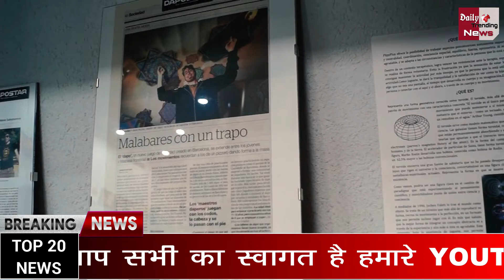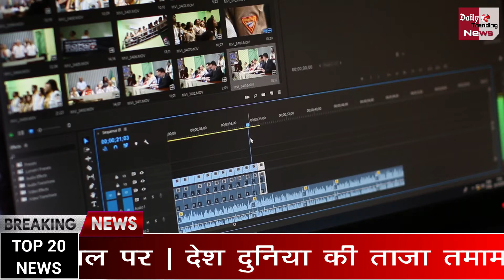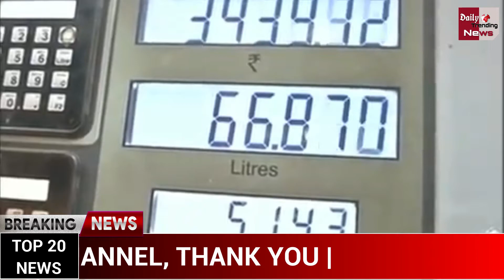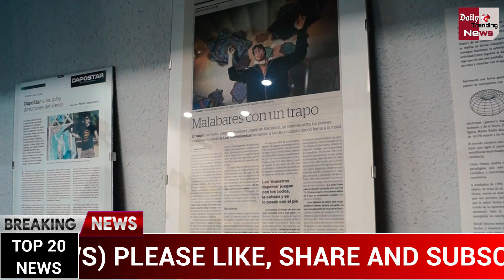आज सुबह 15 अगस्त 2020 के मुख्य समाचार, आज PM Modi करेगे बड़ा ऐलान, Breaking News Today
Breaking News | Today Top Headlines | 15 August, 2020 | Nonstop 15 Headlines | देश-दुनिया की 15 बड़ी खबरें फटाफट